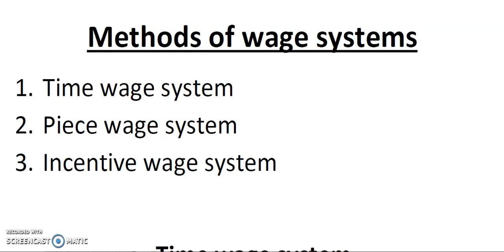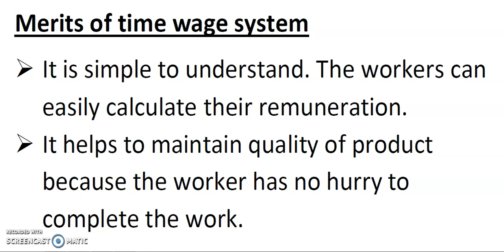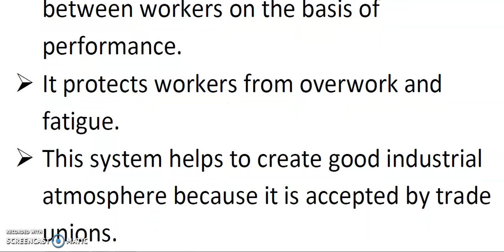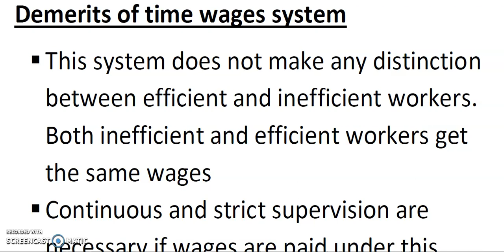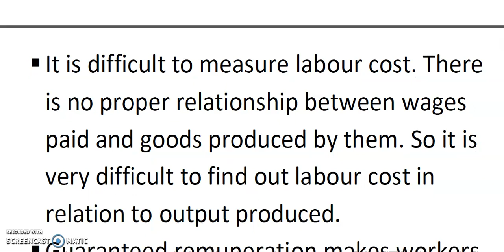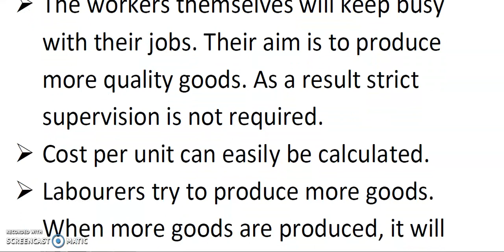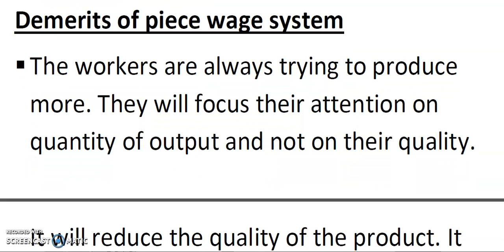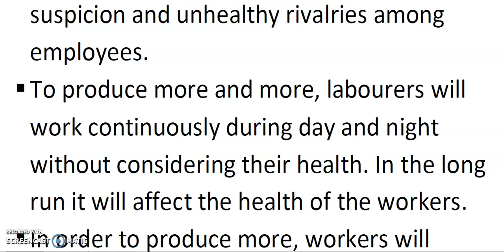Methods of wage systems